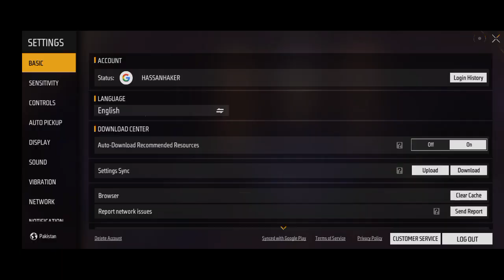CSR PUSH ROAD TO HEROIC| HASSAN PRO GAMING 66